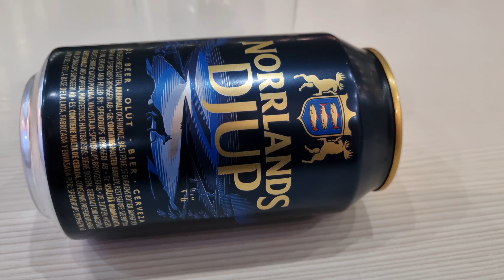Norrlands Djup Beer Unboxing 2023 Pivo Bier Cerveza